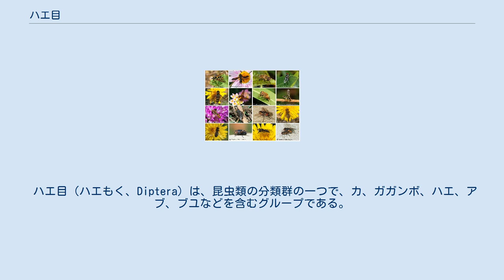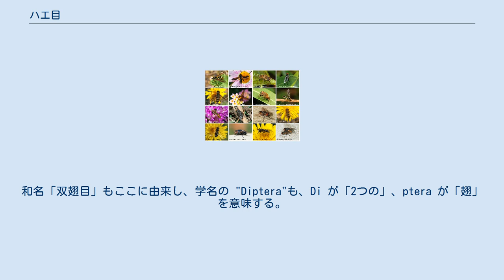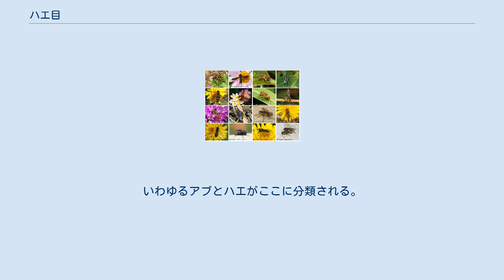ハエ目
花の蜜を吸うハエ。
このように複眼・翅・脚を除き体全体が緑色系の金属光沢を呈するキンバエ型の色彩のハエは、クロバエ科、イエバエ科、ヤドリバエ科などに広く知られる。
厳密な同定には翅脈相、胸部の剛毛配列、小盾板の下面の形状、交尾器の形態など微細な形質の確認を要する。
 ハエ目（ハエもく、Diptera）は、昆虫類の分類群の一つで、カ、ガガンボ、ハエ、アブ、ブユなどを含むグループである。
双翅目（そうしもく）とも呼ばれる。
 極地を除くほぼ全世界に分布する。
種類数は約9万種、日本だけでも数千種が分布する。
昆虫類の中では甲虫類、チョウ目、ハチ目に次いで種類数が多い。
 昆虫の成虫は、胸部の第二節と第三節に一対ずつ、計4枚の翅（はね）をもつのが基本形だが、この目では第三節の翅（後翅）が退化していて、見た目には翅が2枚しかないのが特徴である。
和名「双翅目」もここに由来し、学名の "Diptera"も、Di が「2つの」、ptera が「翅」 を意味する。
後翅は平均棍（へいきんこん）と呼ばれるマッチ棒のような構造に変化しており、飛翔時にバランスをとる役目をする。
中には哺乳類に寄生するクモバエ類など、前翅すら退化した種類もいる。
 生息環境は熱帯雨林、砂漠、ツンドラ、さらには海、温泉、洞窟、大型動物に寄生するものなど非常に多様性に富む。
陸上ではむしろハエ目昆虫がいない所を探す方が難しい。
植物の中には花に芳香ではなく腐臭を漂わせ、集まるハエ類を花粉伝播に利用する植物も知られる。
 生活史は、卵 - 幼虫 - 蛹 - 成虫という完全変態を行う。
幼虫は附属肢がほとんど、あるいはまったく退化しており、体はのっぺりした細長い、あるいは平たい形をしている。
外見的には糸角亜目の場合にはタマバエ科などわずかな例外を除くと明確な頭蓋を持ち、頭部が区別できる（例えばカの幼虫であるボウフラのように）が、短角亜目のものでは頭蓋が退化し、外見上頭部の判別が困難である（ウジ）。
幼虫は地中生活や水中生活をするものが多く、土壌動物や水生昆虫として食物連鎖の中でも重要な位置を占める。
生物の死骸や糞、あるいはそれらが分解したデトリタスを食べるものが多いが、植物の根を食べるものや他の小動物を捕食するものもいる。
他の動物の体内に入りこみ体組織を食べて成長する寄生バエ類も多く知られているし、植物の上を這ってアブラムシを捕食するヒラタアブ類の幼虫などもいる。
 カやアブ、ブユなど吸血性のものが多く、これらは馴染み深い吸血動物である。
血を吸うことによって痒みや痛みを発生させるだけでなく、マラリアを媒介するハマダラカ、日本脳炎を媒介するコガタアカイエカ、眠り病を媒介するツェツェバエなど、古来から恐ろしい伝染病を媒介し、人類の脅威となってきたものもいる。
 屋内では便所や台所、屋外では田畑などにも多くの種類が生息しており、ほとんどが害虫として位置づけられる。
汚物や腐敗物に発生する蛆やそれに関わるハエ、コウカアブなどは衛生害虫とされる。
ウリミバエのようなミバエ類などは重要な農業害虫である。
人間に比較的害の少ないガガンボ類やハナアブなども、見た目が不快だとして嫌われることがある。
 ハエやハナアブ、ヒラタアブ類は花を訪れて植物の受粉に役立っており、ムシヒキアブ類は害虫を含む様々な昆虫を捕食する。
ユスリカ類の幼虫やショウジョウバエなどはペットの餌として重要である。
 キイロショウジョウバエは様々な突然変異が知られ、試験管内でも飼育できることからモデル生物として各種遺伝子の研究に用いられている。
 ハエの頭部 (Calliphora sp.) 触角が長く、特にオスは羽毛状や櫛状の触角を持つ。
 触角が短い。
いわゆるアブとハエがここに分類される。